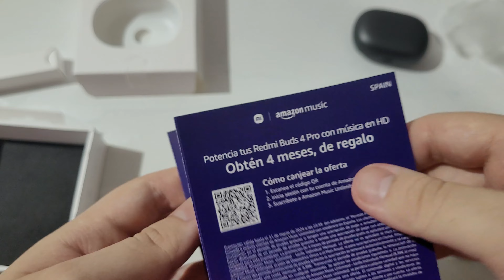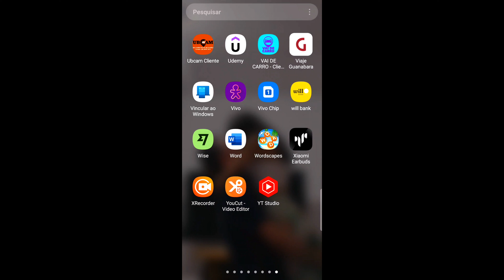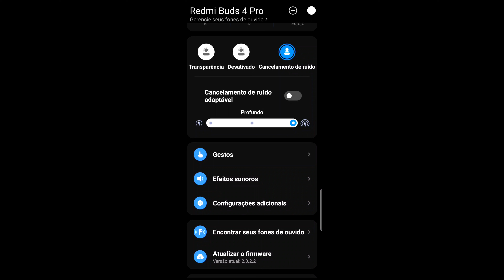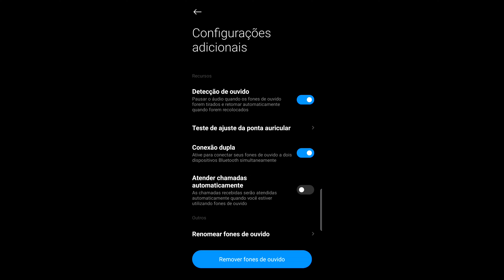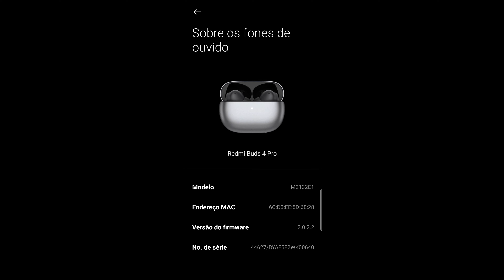Honestamente, o Redmi Buds 4 Pro é mais do que honesto...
Redmi Buds 4 Pro (preferencia nesse link)

CUPOM de 10%: ALPHALOUD

Opções abaixo de 400 Reais:
TRUTHEAR HOLA
TRN MT4
QKZ X HBB
CCA Lyra
Tiandirenhe TD08
7HZ Salnotes Zero
KZ ZS10 Pro X
Tin C2
Kiwi Ears Cadenza
SGOR Venus
CCA HM20
Kiwi Ears Cadenza
EPZ Q1
Moondrop Jiu

Opções abaixo de 700 Reais:
Simgot EA500
TRN ST5
Moondrop Aria
Dunu Titan S
BQEYZ Topaz
Letshuoer D13
7hz Salnotes Dioko
Tripowin Olina SE
Truthear Hexa
Letshuoer Galileo

Opções Abaixo de 1500 reais:
Letshuoer s12 Hexa
/_Dd2kB4L
7HZ Timeless
BQEYZ Winter:

Opções mais caras ainda kk:
QOA Margarita
Kinera URD
TANCHJIM Prism

Headphones (Cabeados e Bluetooth):
1MORE Sonoflow
VE Supernova
SIVGA SV022 Oriole
Fones Bluetooth TWS:
Syllable S115 Plus
Fiil T1 Lite
QCY T1C
QCY T13

DAC e Amplificadores (Cabeados e Bluetooth):
Shanling UP4
FiiO BTR7
Topping G5
Truthear Shio
Xduoo XP-2BAL
Audirect ATOM3
VE Megatron

Adaptador de impedância VE

Lapela VE